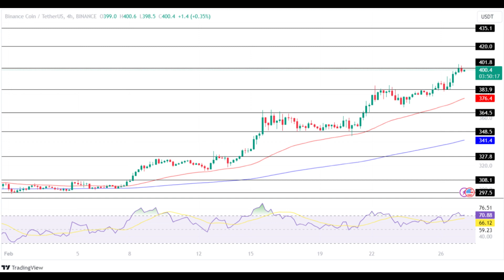Binance(BNB) Coin Price Prediction 2024/ Binance(BNB) News Today /Binance(BNB) Technical Analysis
🚀 Get ready for a deep dive into Binance Coin's journey in 2024! In this video, we will explore Binance Coin's price predictions for the upcoming year, provide the latest news updates, and conduct an in-depth technical analysis. Here's what you can expect:

📈 Binance Coin Price Predictions for 2024:
Curious about where Binance Coin's price might be heading in 2024? We will present you with expert analyses and market data to offer insights into its potential future.

📰 Binance Coin News Today:
Stay in the know with the most recent news and significant developments related to Binance Coin. The cryptocurrency landscape is always evolving, and we've got you covered with the latest updates.

📊 Binance Coin Technical Analysis:
We'll take a closer look at Binance Coin's charts, dissect recent price movements, and analyze technical indicators and patterns. Our goal is to identify potential support and resistance levels, providing you with a comprehensive understanding of Binance Coin's trajectory.